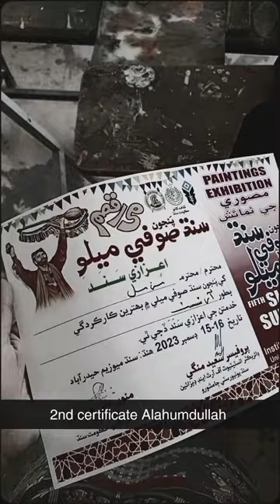💖 youtubeshorts art artcollege shortvideo painting trending trendingshorts